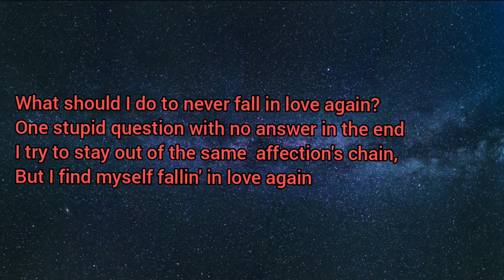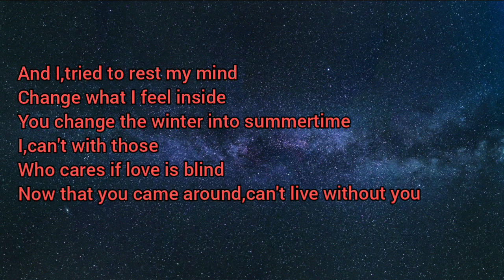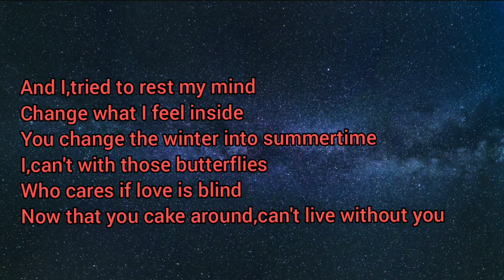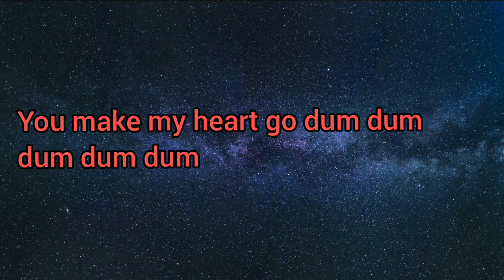SICKOTOY x Ilkay Sencan-Dum Dum[versuri/lyrics]